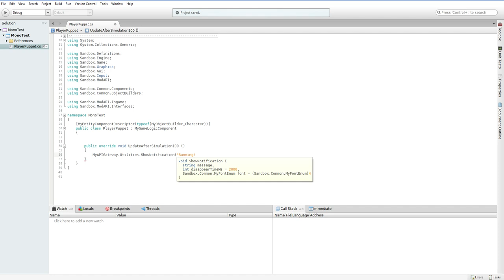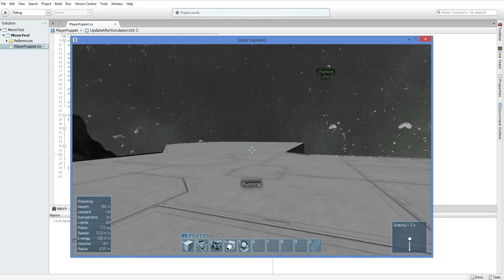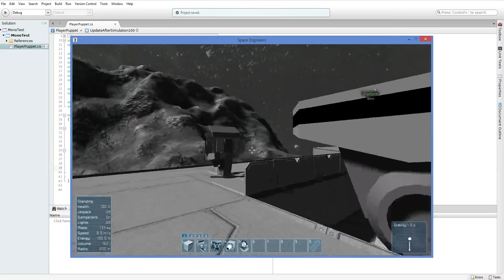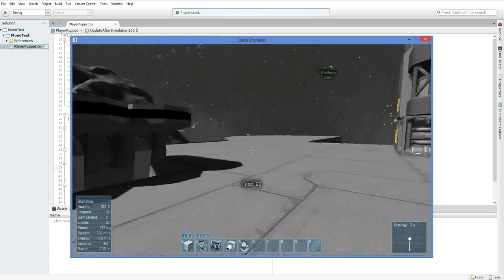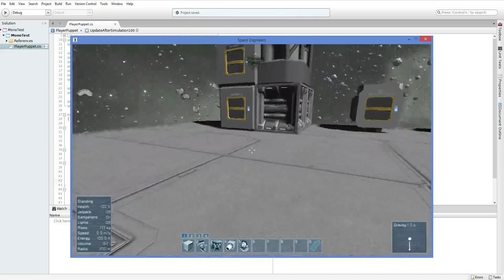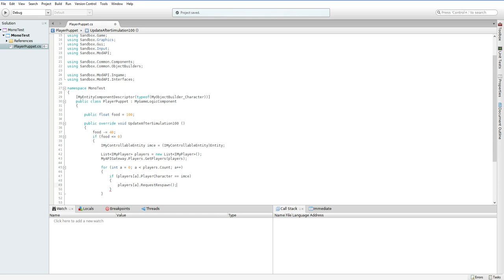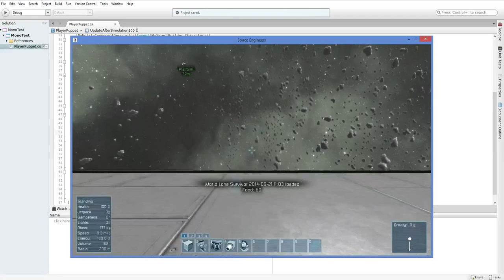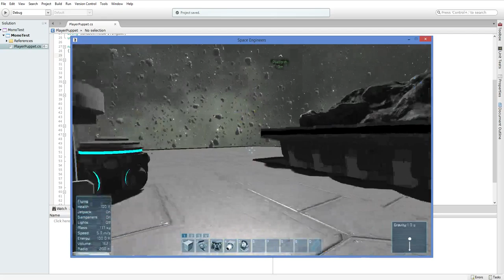Let's Program Space Engineers: Food, Death, and Bugs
Is this gonna be a standup tutorial, sir, or another bughunt?

Let's make a player that can starve to death, and explore some of the bugs that exist in the first version of this modding API!